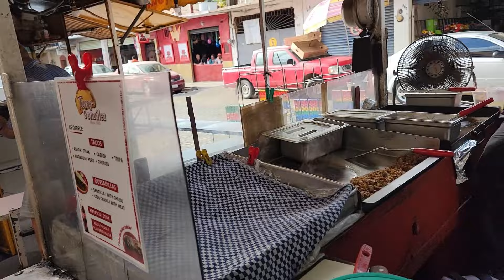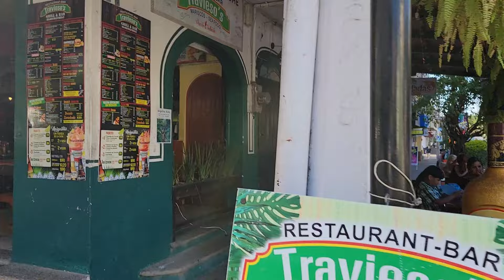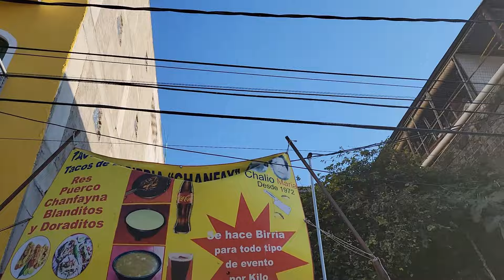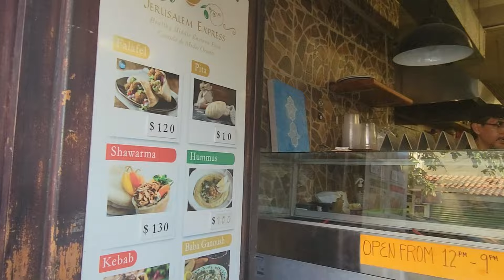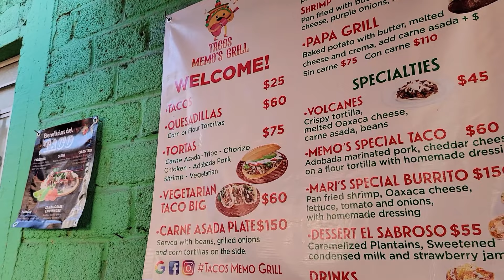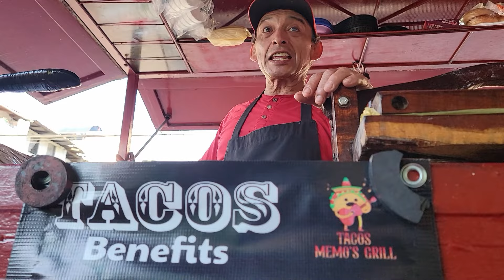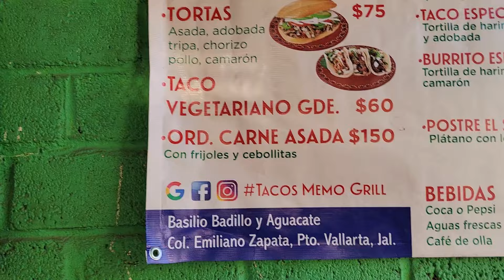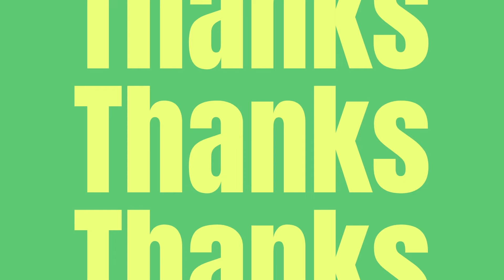Taco Tuesday in Zona Romántic, Puerto Vallarta, Mexico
In Zona Romántic went to the taco spot by Farmacia Guadalajara. We went to a few taco sands, got corn, enchiladas, and even stopped for shawarma. Great way to celebrate Taco Tuesday while in PV. This video is a little out of order but I had to post Taco Tuesday.

Farmacia Guadalajara
Insurgentes 261, Zona Romántica, Emiliano
Zapata, 48380 Puerto Vallarta, Jal., Mexico